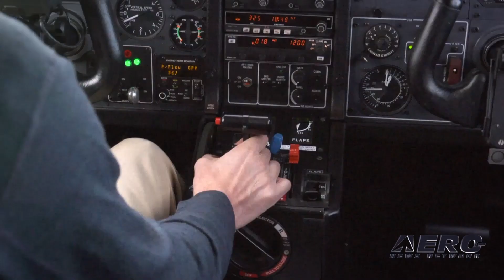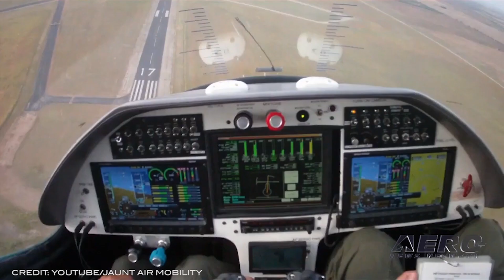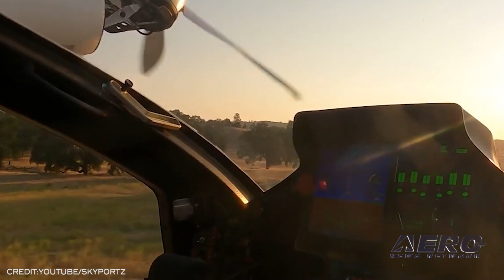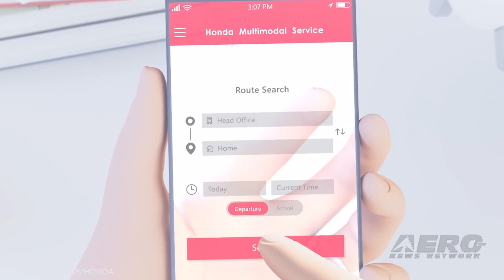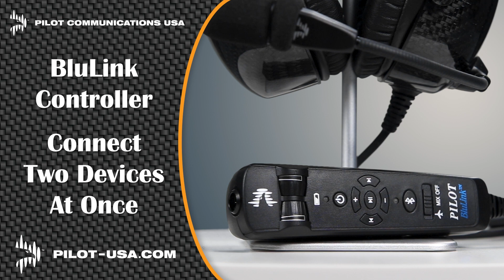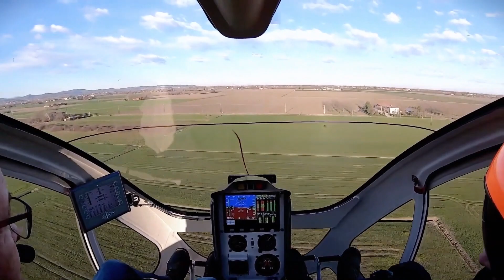Airborne-Unmanned 10.19.21: 8-Day Drone Test, Honda eVTOL, Bell AP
Also: Jaunt Air Mobility, Mars Helo Chief, Electra eSTOL, BepiColombo

A final flight time of 8 days, 50 minutes, and 47 seconds covering 12,200 miles of continuous flight was achieved when the Vanilla Unmanned prototype ISR UAS touched down October 2. It created the newest world record for unrefueled, internal combustion endurance of an unmanned aircraft. The ET-CTF has been essential to the development of Vanilla’s prototype drone aircraft, trying to create a cost-effective, airborne intelligence, surveillance, and reconnaissance demands for long-term periods aloft. Honda Motor Company recently released its ambitious "2030 Vision", a series of changes and projects geared towards future-proofing the company by integrating its wide range of expertise in combustion, electrics, aeronautics, and robotics into a series of products suited for a rapidly changing economy. Central to their new "mobility ecosystem" will be a hybrid gas turbine and electrically powered vertical takeoff and landing aircraft, currently dubbed the Honda eVTOL. Bell’s Autonomous Pod Transport, or APT, has proved its conceptual pack mule capabilities after airdropping test supplies successfully.An unmanned VTOL quad-rotor, the APT is designed to carry two standard tactical packs, each carrying up to 60 pounds, with a maximum payload of 100 lbs. Ranging from ammunition, water, medical supplies, batteries, or fuel, the capability to flexibly resupply personnel with minimal impact to transit is one of the hallmarks of drone tasking. It can drop the bags over separate locations if needed. All this -- and MORE in today's episode of Airborne-Unmanned!!!

Airborne-Unmanned 10.05.21 is chock full of info in this Weekly News Episode, Tuesday, October 5th, 2021... Presented by Aero-TV veteran videographer and Airborne Hosts Kimberly Kay, Sophie Hurlock, Brianne Cross, Christopher Odom, and Laura Hutson, and is supported by ANN CEO/Editor-In-Chief Jim Campbell, and Chief Videographer Nathan Cremisino, this episode covers:

Edwards AFB Completes 8-Day Drone Test Flight
Honda Introduces Plans for Hybrid eVTOL Transport
Bell Autonomous Pod Transport Test Drops Cargo
Jaunt Air Mobility to Merge with AIRO Group
Mars Helo Chief Highlighted At NBAA 2021
Flapper, Skyportz Choose Electra eSTOL
BepiColombo Sends First Shots of Mercury